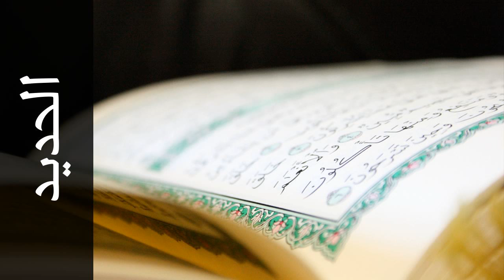سورة الحديد سيد رمضان - Surah Al-Hadid Sayeed Ramadan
استماع سورة الحديد  كاملة بدقة عالية للقارئ الشيخ سيد رمضان  - حفص عن عاصم  .

Surah Al-Hadid ( The Iron ) recited by Qari Sayeed Ramadan  - Rewayat Hafs A'n Assem .